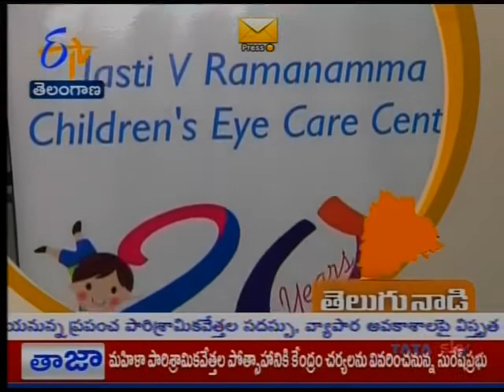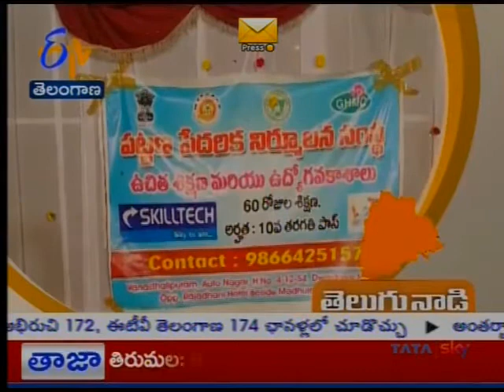4th World Congress of Paediatric Ophthalmology - ETV Telugu